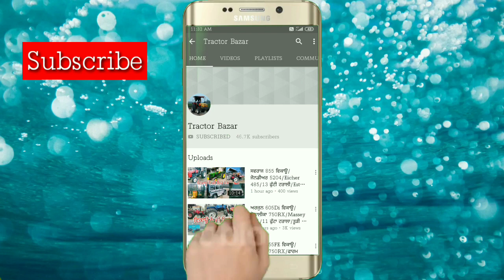Jhon deere 5310/Hmt 5911/Farm 60/Mahindra 475/11 futti trolley/Preet 987 Combine/Tractor Bazar